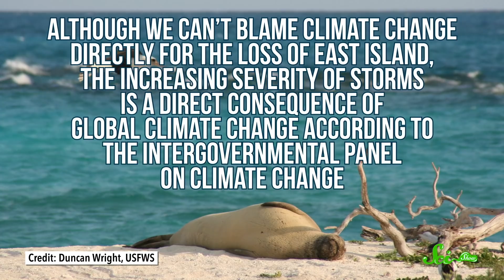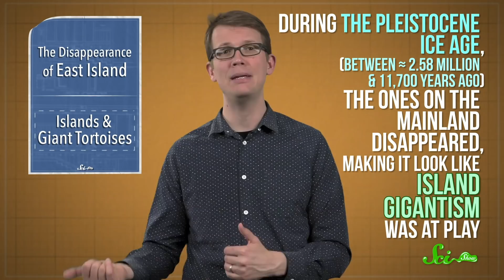Hurricane Walaka Erases Entire Hawaiian Island | SciShow News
Hurricane Walaka wiped out a small Hawaiian island, which could be devastating for some endangered animals, and new research says that we might be wrong about the origins of giant tortoises.

Sources:
Island: